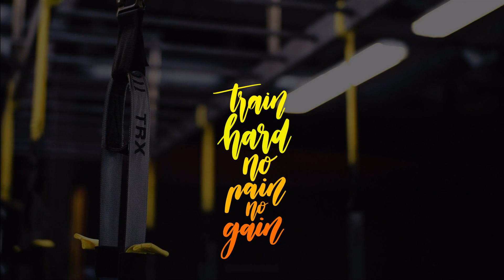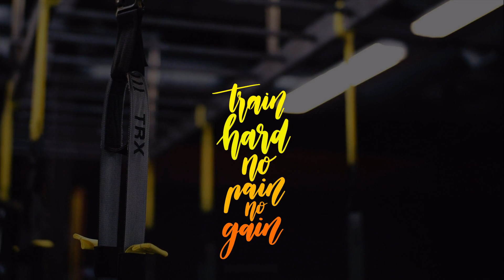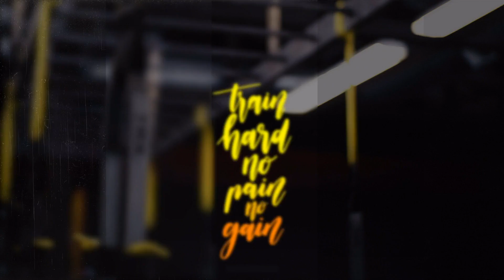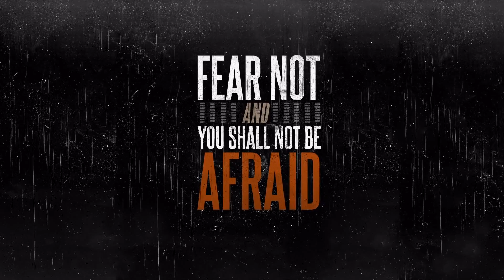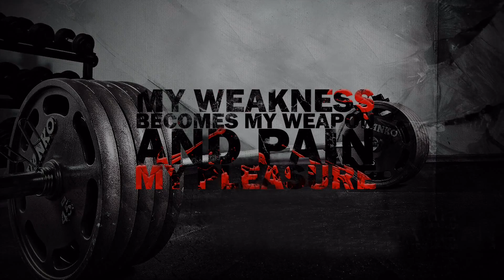1 Hour | Best Workout Music - Best Gym Music - 2020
training motivation gym music 2020 workout music mix 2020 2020 bodybuilding Best Workout Music 2020 New Workout Music 2020
fitness motivation